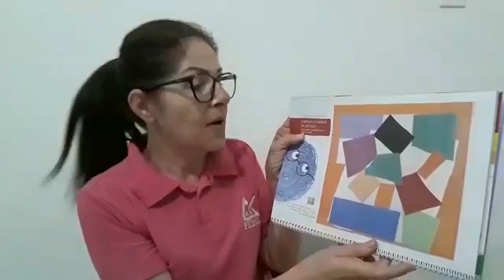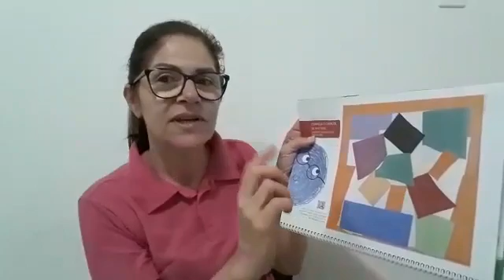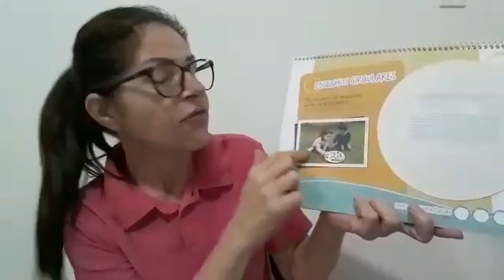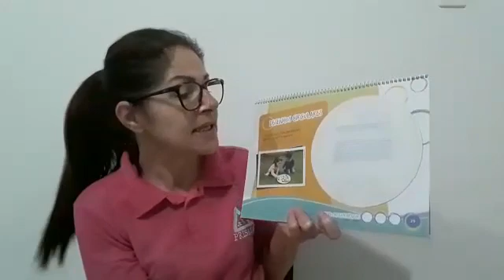Professora Andreia Grupo 3 Semana 28 Aula 1